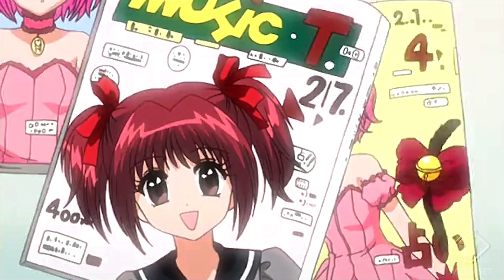Principesse Gemelle Sigla【𝘼𝙣𝙞𝙢𝙚 𝘾𝙧𝙤𝙨𝙨𝙤𝙫𝙚𝙧】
✩ OPEN HERE FOR MORE INFO ✩

Anime Crossover con la musica delle principesse gemelle: con Strawberry delle Mew mew amiche vincenti e Comet di Gira il mondo principessa. Tutto dedicato alla mia sorella gemella. Quando avevamo 10-11 anni, nel 2007 su Boing, mia sorella guardava molto Gira il mondo principessa dopo scuola e volevo fare un video dedicato a quel periodo. Io amavo guardare
nei pomeriggi infrasettimanali a giorni alterni le mew mew su Italia 1.
La marca di italia1 l'ho messa per dare una vibe nostalgica, un tocco che fa la differenza. Spero che vi piacia questa crossover.

► Anime:
Mew Mew Amiche Vincenti
(Tokyo Mew Mew 東京ミュウミュウ) ,
Gira il mondo principessa stellare
(Cosmic Baton Girl コメットさん☆)
► Personaggi :

Ichigo Momomiya - Strawberry Momomiya (Mew Berry)
La principessa Comet

► Canzone: Principesse Gemelle Sigla Completa (siglia di Cristina D'Avena)

Principesse Gemelle (𝐈𝐭𝐚)  (𝘴𝘪𝘨𝘭𝘢 𝘤𝘳𝘰𝘴𝘴𝘰𝘷𝘦𝘳)
Cristina D'Avena - Principesse gemelle (𝐓𝐰𝐢𝐧 𝐏𝐫𝐢𝐧𝐜𝐞𝐬𝐬) - Sigla in HD

TESTO:
C’è un grande pianeta
lontano da qui
al centro dell’universo.
La vita nel regno
trascorre così
tra sorrisi e felicità.

PRINCIPESSE GEMELLE

Ma un giorno quel mondo
più triste sarà
perché il sole non splende.
Per Fine e per Rein
tutto poi cambierà,
il destino le attende.

A volte la regalità
è una perla nel vento,
trovarla chiede tempo!

Fine, sorride a Rein,
eccole qua,
che dolci principesse,
due gemelle un po’ curiose,
travolgenti e coraggiose.
Rein, REIN insieme a Fine INSIEME A FINE
magiche star, MAGICHE STAR
splendide principesse,
brilla ancora la scintilla
se un sorriso le illuminerà.

PRINCIPESSE GEMELLE
Woh, oh, oh, oh
PRINCIPESSE GEMELLE

Tu, Fine sei golosa
e paura non hai,
ma che amica speciale.
Tu, Rein sei grintosa
e la moda la sai,
che gemella leale.

trovarla chiede tempo!

Fine, FINE sorride a Rein, SORRIDE A REIN
eccole qua, ECCOLE QUA
che dolci principesse,
travolgenti e coraggiose.

PRINCIPESSE GEMELLE
PRINCIPESSE GEMELLE

PRINCIPESSE GEMELLE

PRINCIPESSE GEMELLE

🏷 [TAGS] 🏷[
No profits are made from this.